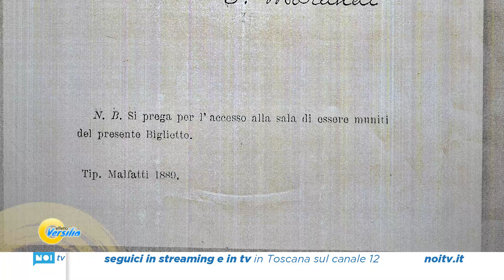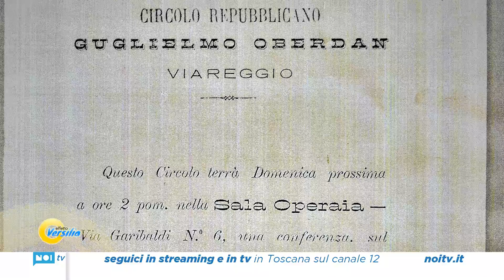Effetto Versilia | Gli eroi viareggini del Risorgimento | 02/06/23